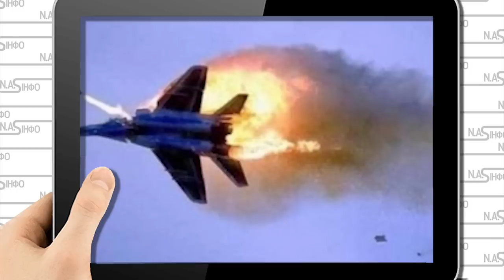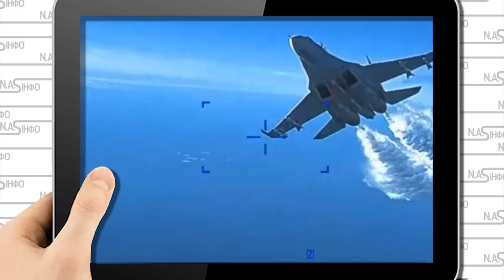Переламаний хребет! Пілоту вбивці кінець - знайшли в підїзді. Ніколи не сяде - Шайковка у вогні